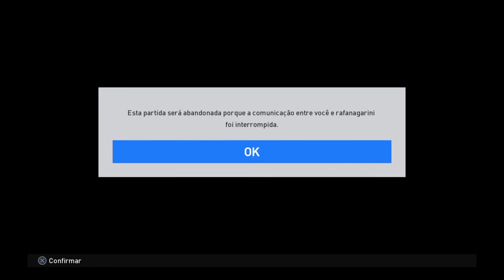Puxada de cabo clássica rafanagarini vulgo Bozo